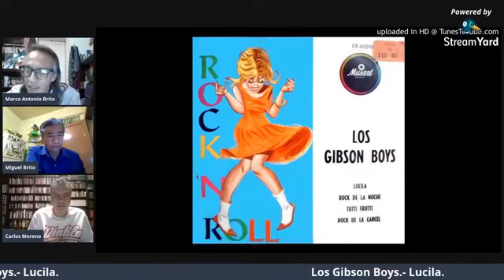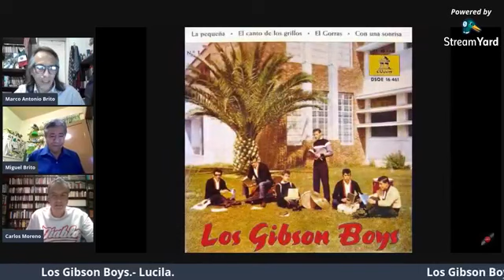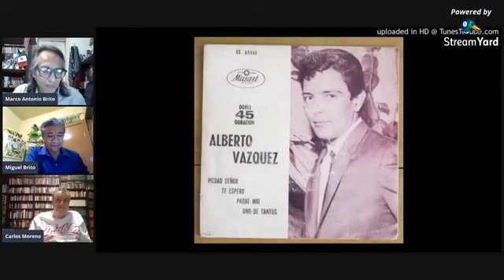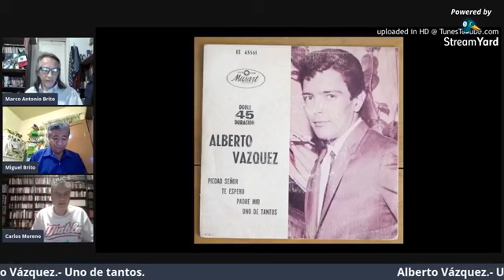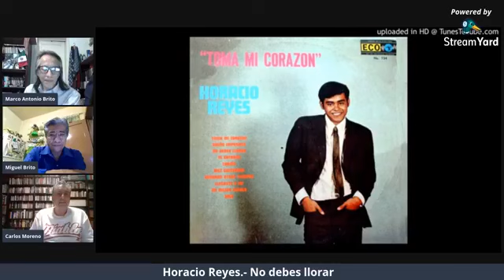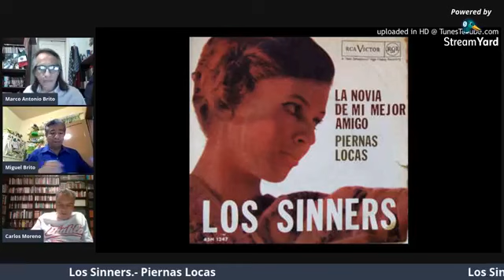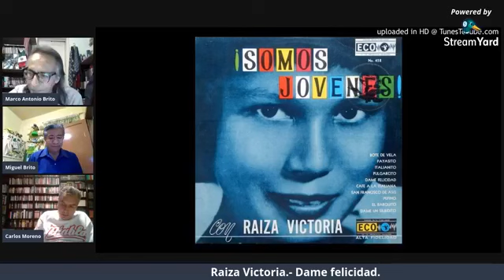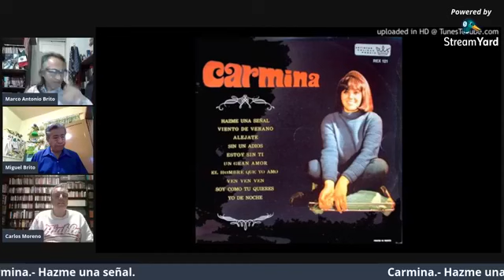Rock 8:30 | "RECOVERS Y OTRAS VERSIONES" | T2/E20 | ¡EN VIVO!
Hablemos en serio de rock and roll mexicano.

"RECOVERS Y OTRAS VERSIONES"

Emisión transmitida el 8 de abril de 2021.

Marco Antonio Brito - Anfitrión
Miguel Angel Brito - Locutor
Carlos Moreno - Locutor